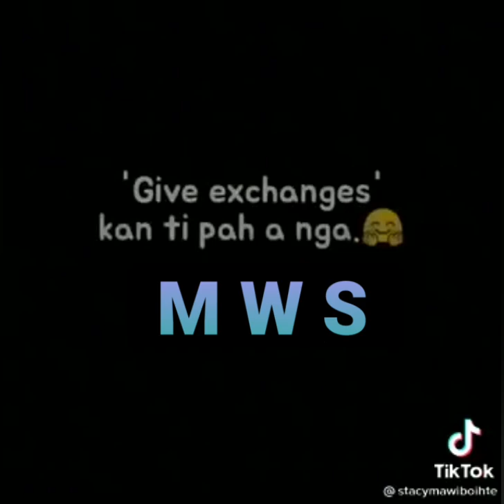Mizo whatsapp status mix 17 😂🤩